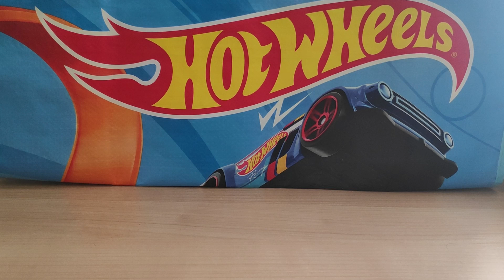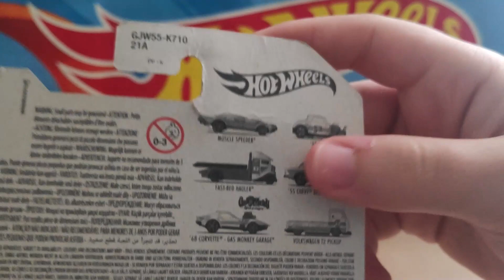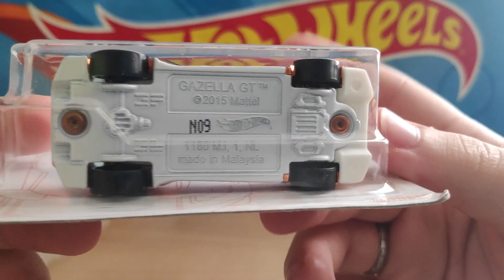Hot Wheels CHASE 52 ANIVERSARIO, ¡UNA PASADA! | Hot Wheels: Unboxings